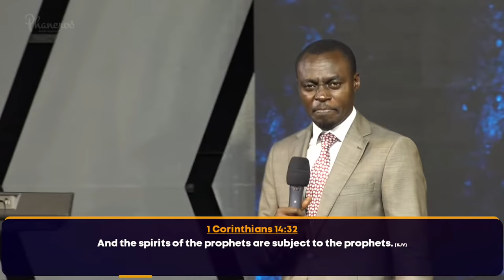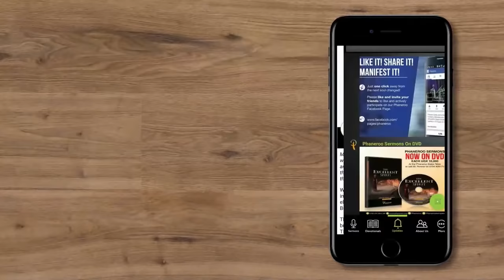Walking In The Will Of God — Commit Thy Ways | Phaneroo Sunday 186 I Apostle Grace Lubega